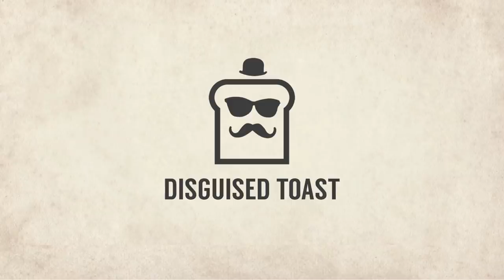10 MANA on TURN 4 is UNFAIR! | OTK Paladin | Nozdormu the Timeless | Descent of Dragons Hearthstone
Descent of Dragons hasn't had too many notorious OTK decks so Disgusid Toast whips out an oldie but goodie with some fresh update. Enjoy some fresh Holy Wrath OTK paladin shenanigans!

Deck Code:
AAECAZ8FCO0F/fsC7IYDh60DkAeggAP9tgO9hgML2f4Cp/cCnAL7DM+GA9wD+gH8/ALPBrMDhPwCAA==